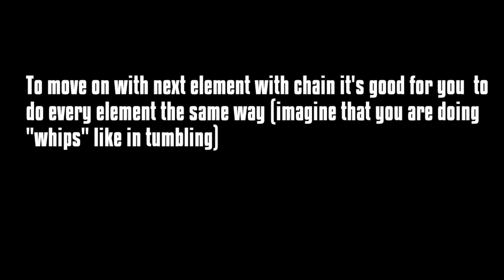Long Story Short #14 - Swing Chains Secrets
as in title, short explanation of swing thru technique